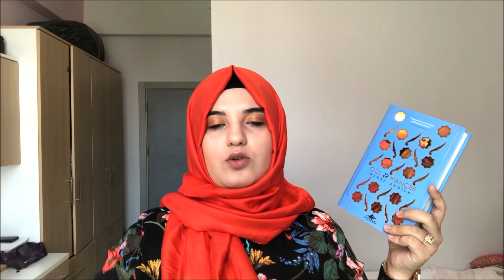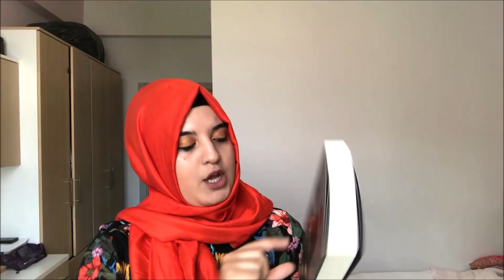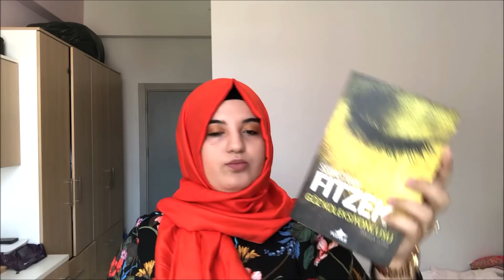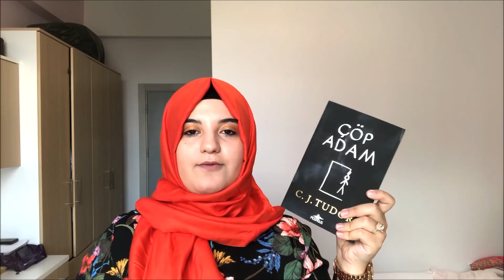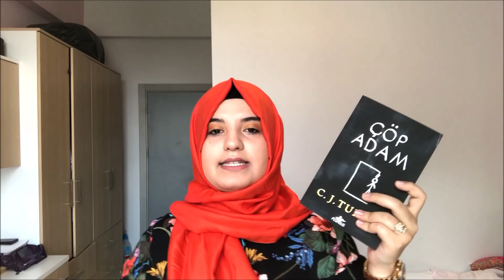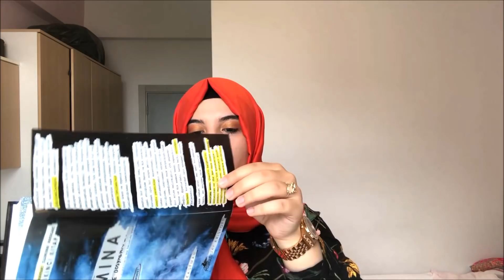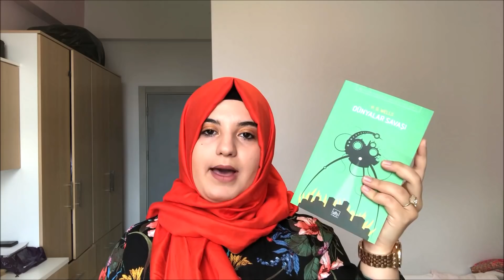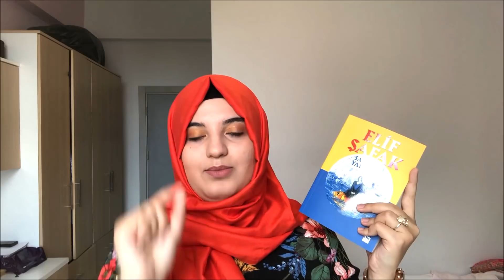DEV KİTAP ALIŞVERİŞİ!! | BKMKİTAP.COM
BURAYI GENİŞLETİN!!

HERKESE İYİ SEYİRLER DİLERİM. Severek izlemeniz dileğiyle...